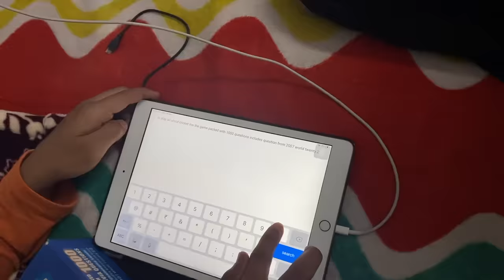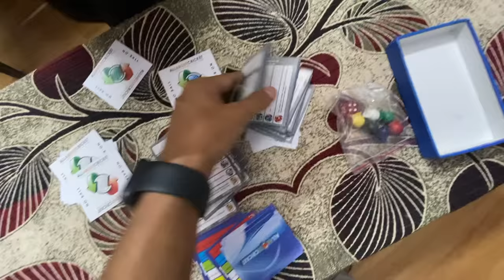Ye Game Kaise Khelte Hai ? ☹️